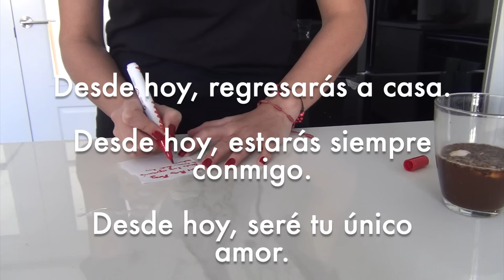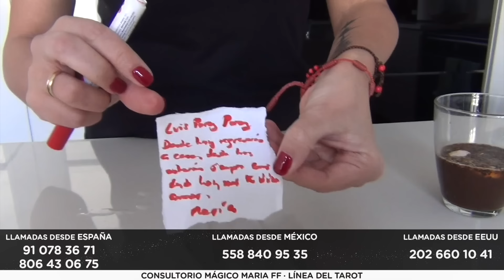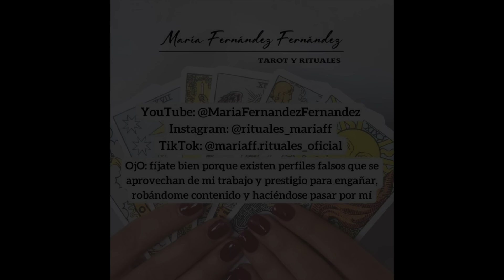Con 3 ajos se quedará contigo toda la vida / Amarre con ajos y café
¡Hola, amigos!
Si vuestro ser amado se ha ido, con este AMARRE DE AJOS Y CAFÉ volverá y nunca más se irá.

Material:
- 3 dientes de ajo
-  vaso de cristal
-  agua
-  café
- papel blanco
- rotulador/bolígrafo/lapicero de tinta roja